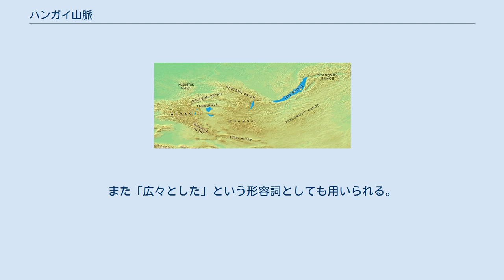ハンガイ山脈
ロシア、カザフスタン、モンゴルから中国にかけての山岳 ハンガイ山脈（モンゴル文字表記： ᠬᠠᠩᠭᠠᠢ ᠶᠢᠨ ᠨᠢᠷᠤᠭᠤ、露: Хангайн нуруу、中: 杭愛山、英: Khangai mountains、ハンガイ・ノロー）とは、モンゴル国中央部の山脈。
モンゴルの首都ウランバートルより400kmほど西に位置する。
 ハンガイ山脈の存在は古くより知られており、テュルク(突厥)が興隆した時代にはウテュケン山と呼ばれていた。
モンゴル帝国時代には『元朝秘史』では「康孩(Qangγai)」、『聖武親征録』では「抗海山」、『元史』では「杭海山」と記されており、カンガイ(ハンガイ)山という名称が広く知られるようになっていた。
清代に記された『蒙古遊牧記』では「杭愛山」と音写し、「訳して橐駝(ラクダ)とも言うのは、山形がこれに似ているためである」と記載している。
 本来の「ハンガイ」という単語の持つ意義は「涼しい気候の、柔らかい土壌、森林、湖沼などの豊かな山地」を意味し、ゴビ(モンゴル文字表記： ᠭᠣᠪᠢ、モンゴル語: Говь、「乾いた土地」)と対比される言葉である。
また「広々とした」という形容詞としても用いられる。
 アルハンガイ県、ウブルハンガイ県、バヤンホンゴル県、ザブハン県にまたがり、特に前者二つの県の名称はハンガイ山脈に由来する(アル／ウブルは北／南の意)。
主峰はザブハン県のオトゴンテンゲル山。
 ザブハン川、イデル川、オルホン川、オンギ川といったモンゴル国の河川の多くがハンガイ山脈を源流としている。